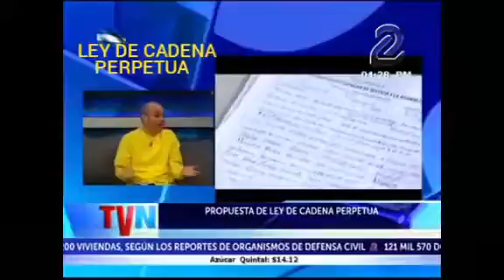Ley de Cadena Perpetua Propuesta del Pueblo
Ha sido una propuesta del Pueblo Nicaragüense ante tantos Crímenes con saña cometidos por personas perturbadas.